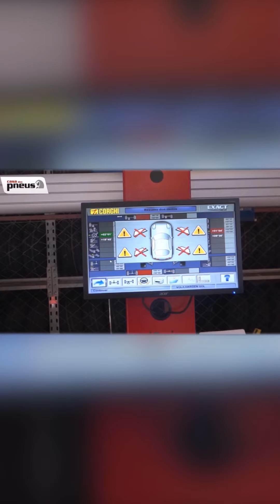Minuto Diário 2ª ed (29/11)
A repercussão das autoridades sobre a confirmação da instalação do pedágio na Quarta Colônia, o reajuste do IPTU de Santa Maria para 2020 e a programação do Sesc Circo para este fim de semana

Saiba o que é notícia em diariosm.com.br
Oferecimento: Casa dos Pneus